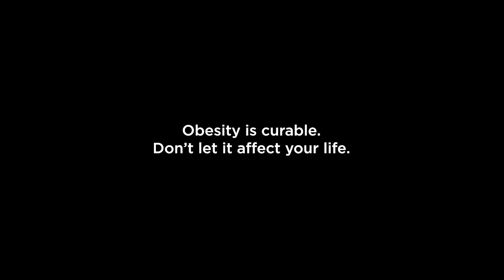NoResolution2020 | No Resolution 2020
Every new year eve is marked with some or the other fitness resolution but most of the time, they all fail.
So this year
Time to act and bring a revolution in life with the desired transformation.